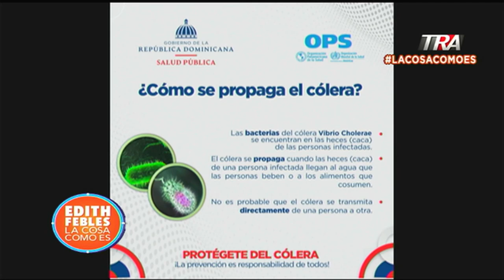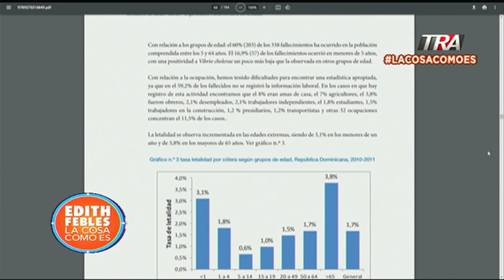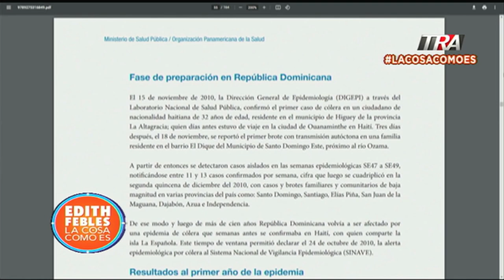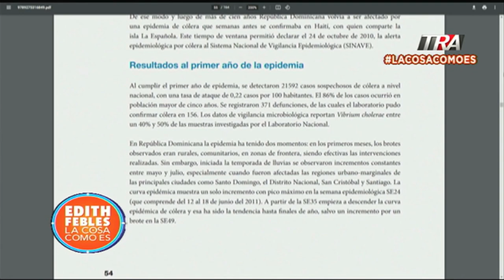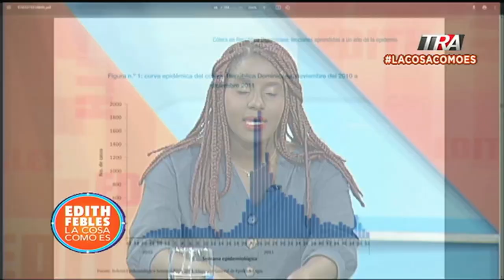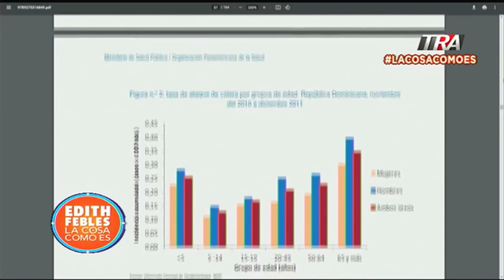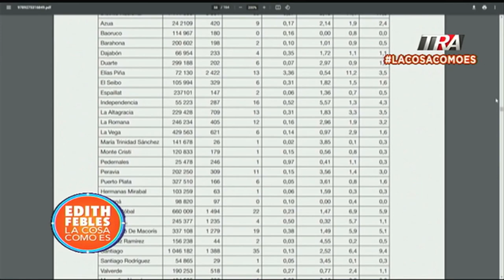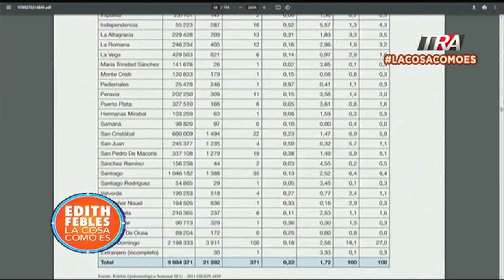Alerta epidemiológica primer caso de cólera en República Dominicana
Canal Oficial Periodista Edith Febles